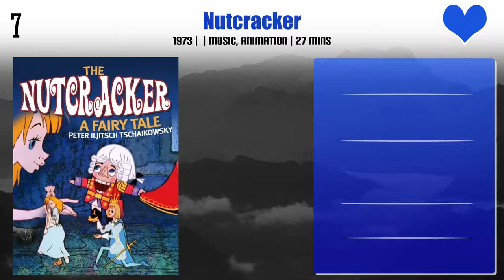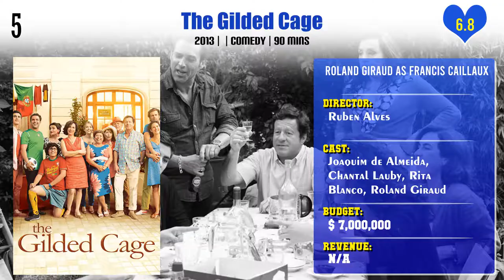Roland Giraud Top 10 Movies | Best 10 Movie of Roland Giraud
Top 10 Movies of Roland Giraud

Find the list of movies by Roland Giraud you can find more information, movie trailers, posters, reviews, youtube links in below link.

Promised... sworn!

Pl. Comment down your favorite movie of Roland Giraud